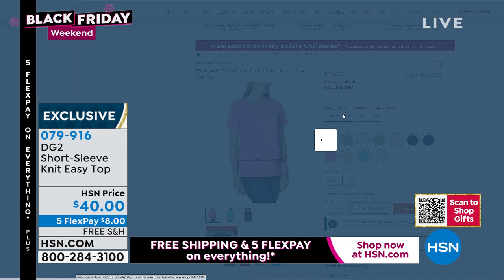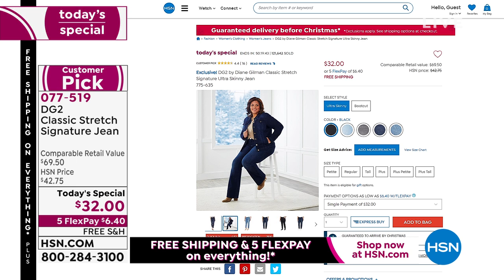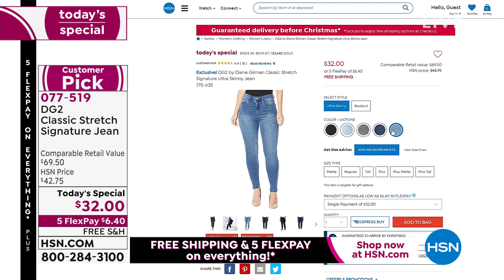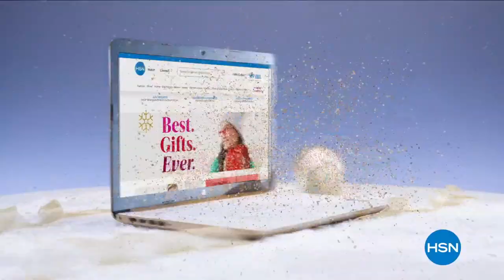HSN | Diane Gilman Fashions - Black Friday Weekend 11.28.2021 - 09 PM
Embellished, fashionable jeans by designer Diane Gilman